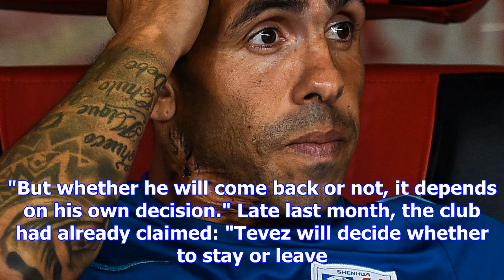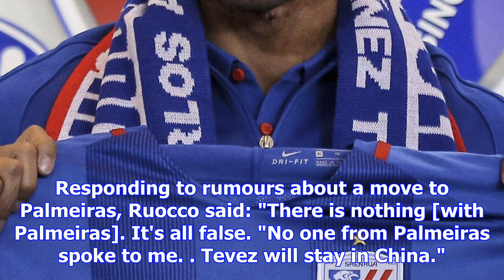Carlos tevez ordered to return to shanghai shenhua by december 26... or lose his £615,000-a-week wa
Carlos tevez ordered to return to shanghai shenhua by december 26... or lose his £615,000-a-week wages
CARLOS TEVEZ has been ordered to return to Shanghai Shenhua by December 26... or lose his massive £6...